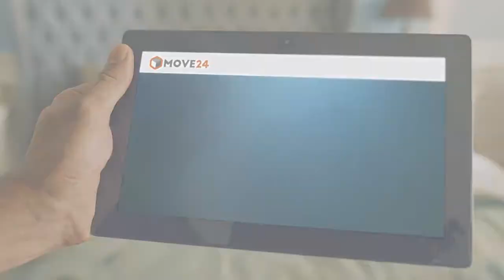MOVE24 Werbespot mit Obama - Double Christian